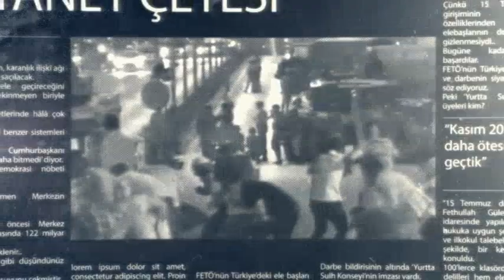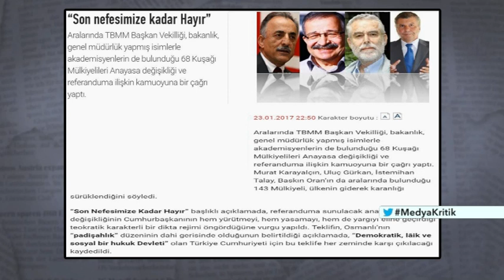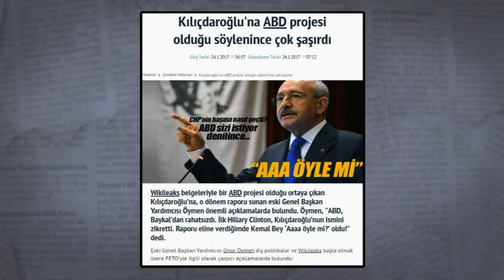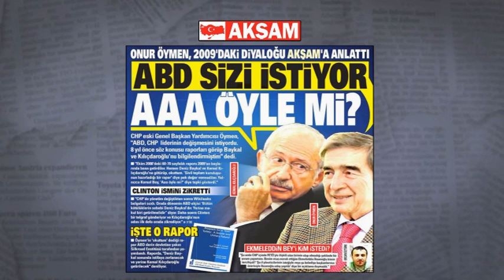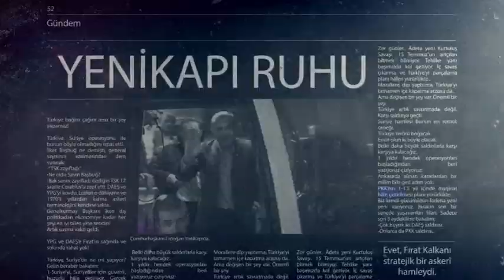Medya Kritik - 24 Ocak 2017